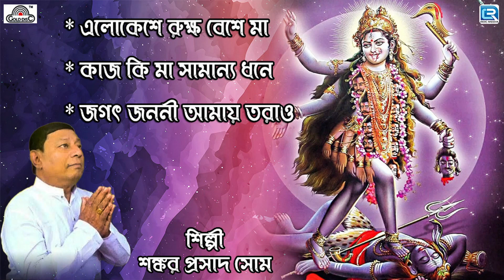শ্যামা সঙ্গীত | Sankar Prasad Som | Super Hit Shyama Sangeet | Bengali Devotional Song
✽ Songs : Elokeshe Rukkhobeshe Maa
                   Kaj Ki Maa Samanno Dhone
                   Jagat Janani

✽ Artist : Sankar Prasad Som
✽ Genre : Devotional
✽ Label : Gold Disc
✽ Digital Partner : RDC Media Pvt Ltd